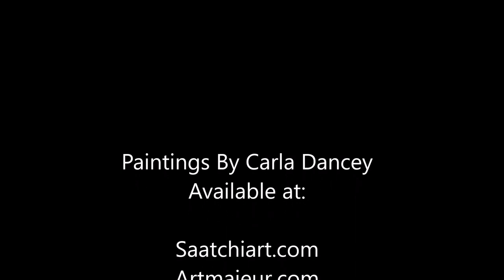It's a Jungle Out There Monk Theme Song by Randy Newman / Paintings by Carla Dancey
Paintings by Carla Dancey set to the Monk Theme song, 'It's a Jungle Out There' By Randy Newman.